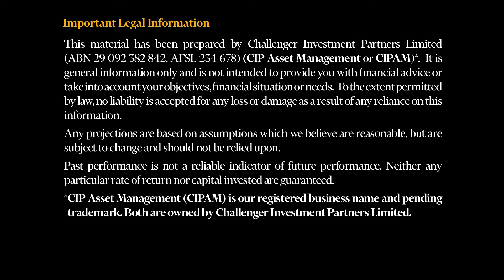INSight #72 - Victor Rodriguez answers the question - 'How is Credit Best Utilised?'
INSight #72 - Victor Rodriguez from CIP Asset Management answers Peter White from The Inside Network on the question of - 'How is Credit Best Utilised?'